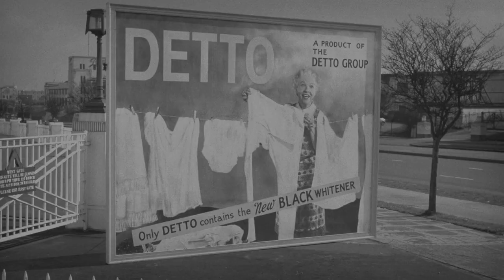I'm All Right Jack (1959) - Teaser Trailer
A naive aristocrat in search of a career becomes caught up in the struggles between his profit-minded uncle and an aggressive labor union.

Directed by John Boulting.
Written by Alan Hackney, Frank Harvey and John Boulting.
Starring Ian Carmichael, Terry-Thomas and Peter Sellers.